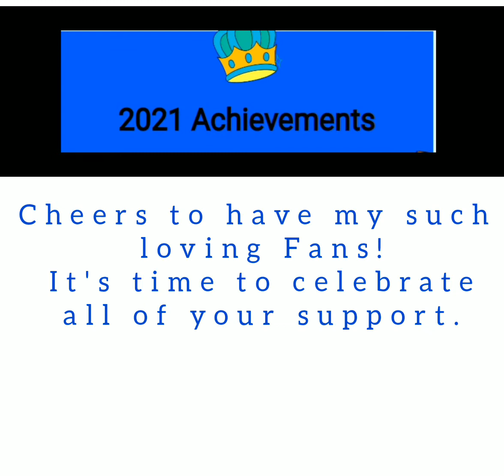Thank You Fans for MyYearOnYouTube 2021